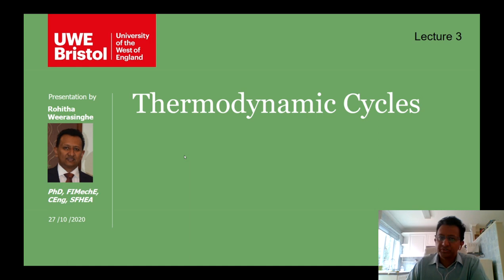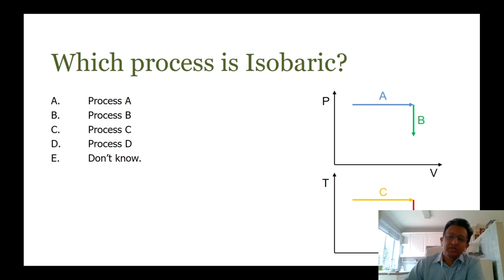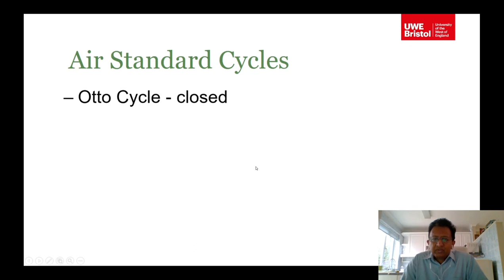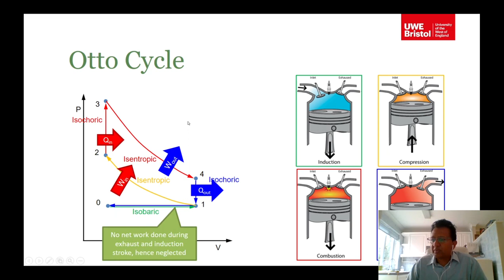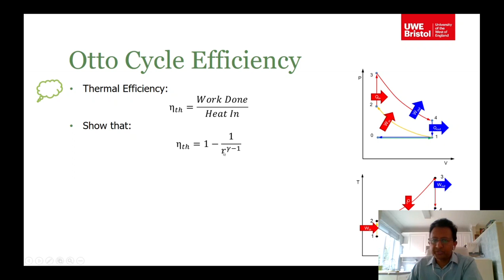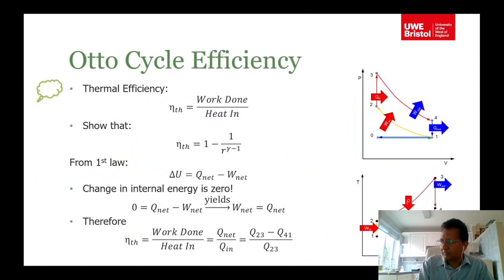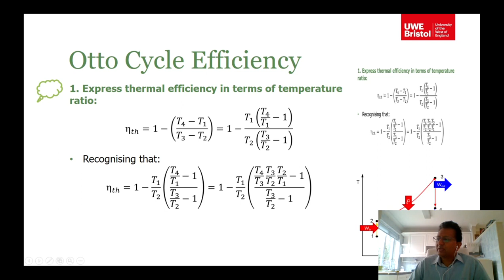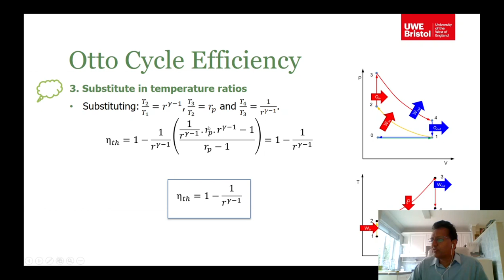Automotive Lecture 3 1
This is the 3rd  lecture (part 1/2) of a series of 5 lectures in Introductory Automotive Engineering
Authored and delivered by
Dr Rohitha Weerasinghe
FIMEchE, CEng, PhD, BSc Eng Hons, SFHAEA